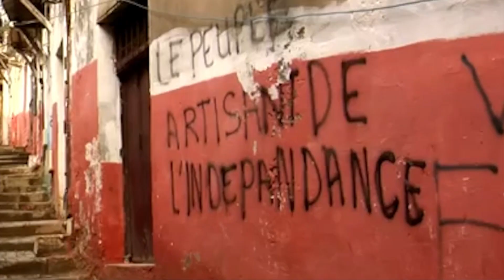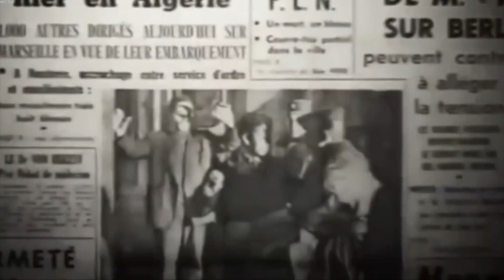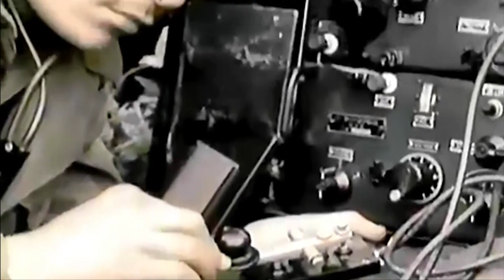شخصيات حول العالم - جميلة بو حيرد